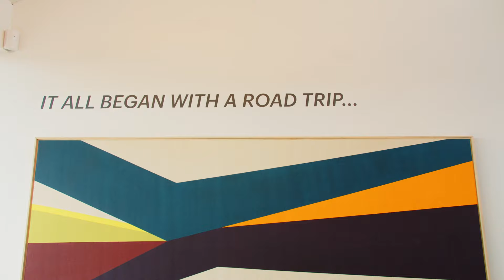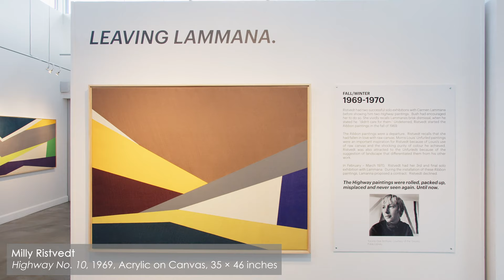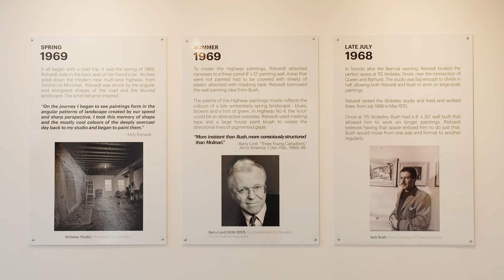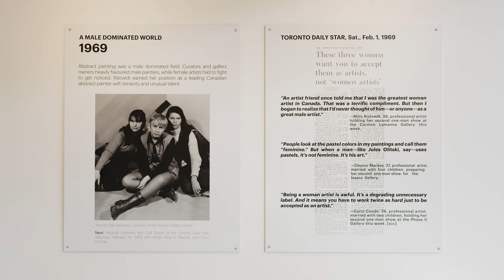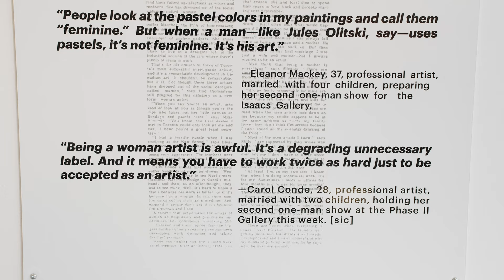Milly Ristvedt Highway Paintings Exhibition Walkthrough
In 1969, Milly Ristvedt took an impromptu road trip from Toronto to Montreal. She sat alone in the back seat, observing the spring fields, shut out of conversation by the roar of the motor. When she came back, she created the Highway paintings in her Wolseley street studio that she shared with her friend and mentor, Jack Bush. The paintings were hard-edged, precise, a sharp turn in her work, and unlike anything her contemporaries in Toronto were doing at the time. Shortly after they were completed, she moved to Montreal, leaving a friend to pack up her studio and ship the contents. The Highway paintings appeared to have been lost. Fifty years pass. Then last fall,  while rummaging around in her home studio in Tamworth, Ristvedt came upon an unfamiliar roll of canvas. Voilà – this extraordinary exhibition which is a missing piece in the still-evolving historical record of contemporary Canadian art.